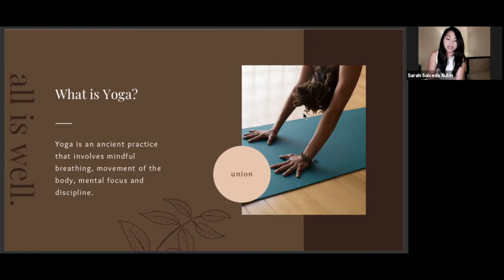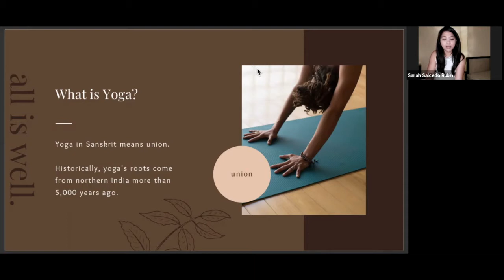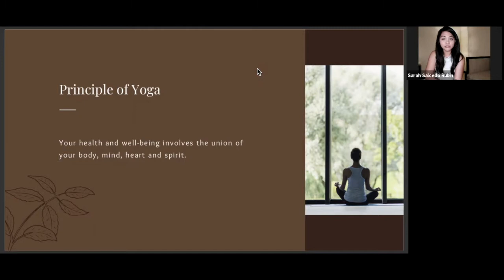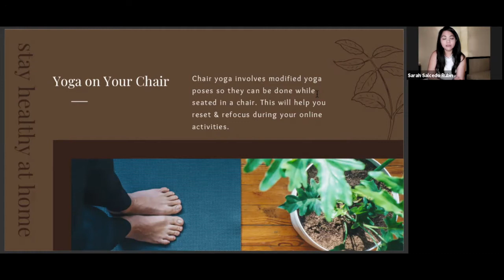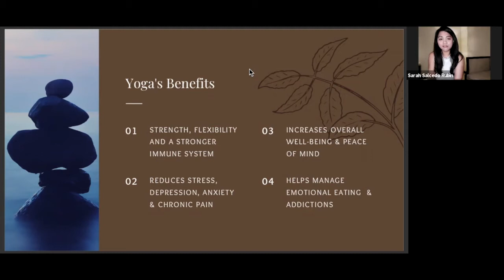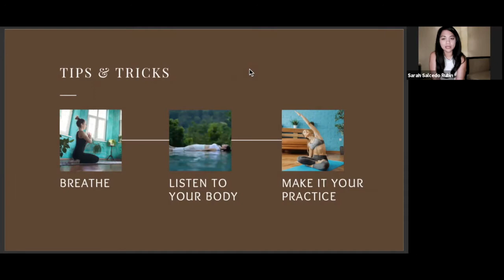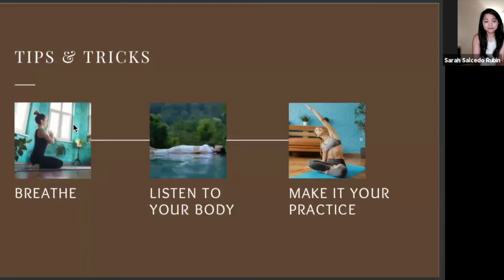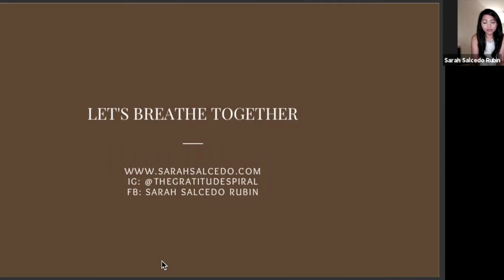TCUSS Global Conference: Yoga and Mindfulness for Balance by Sarah Salcedo-Rubin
Ms. Sarah creates positive change in the world by helping heart-centered leaders and changemakers manifest physical, emotional and spiritual well-being through Reiki, yoga, meditation and soul coaching.

As a certified Reiki Master-Teacher and Executive Coach, Sarah’s experience in energy healing, mindful living and transformational coaching empowers her clients to gently but powerfully shift from chronic stress, fatigue and lack of clarity and direction to experiencing a life of wholeness, ease and joyful abundance.